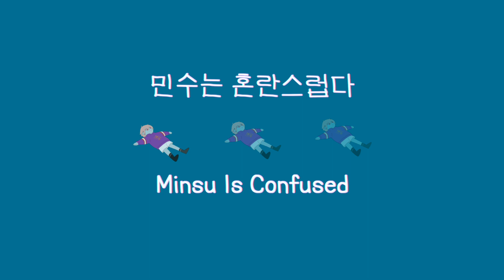【UTAU Release】 KII Korean CVVC - 민수는 혼란스럽다(Minsu Is Confused) / 민수(Minsu) 【Cover】 +VB Download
◆ UST/Mix/Illust/Movie: Uooz
◆ Recording List/oto: Malcha